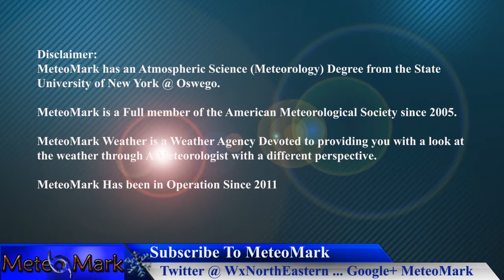Wintry Friday Snow, Ice, to Rain, Then A Warmup , Dec 19, 2017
Friday promises to be a wintry start, with a mixture from Snow, sleet, freezing rain, and eventually over to rain, while a big warmup follows the wintry mix into Saturday, decreasing many area's chances for a white Christmas, All the details in this full Christmas edition of Weather Northeastern!

Introduction Music
Item #20485751
Licensed To
Artist: Skyward
Description
MeteoMark

Item #21366511
username:  LowerThirdMan